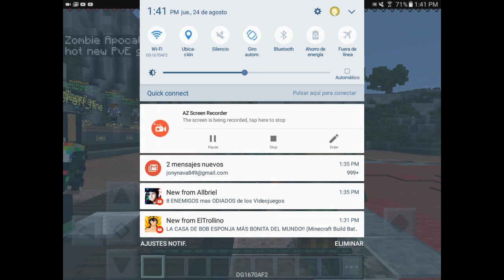Los juegos del hambre(minecraft ).🔪🔫